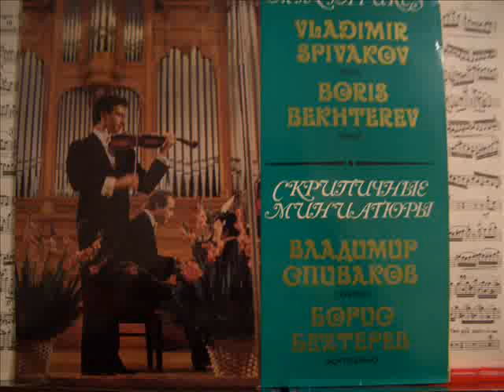Vladimir Spivakov and Boris Bekhterev. Violin Miniatures 2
E. Bloch, Improvisation